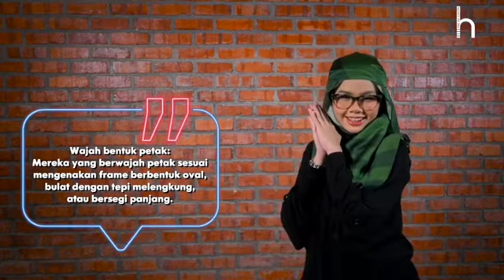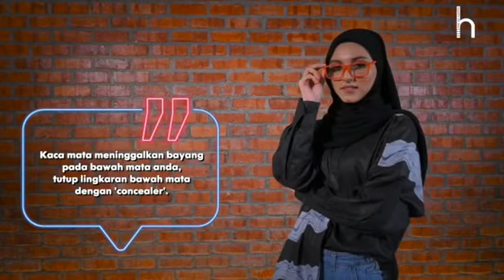Serlah Gaya Sofistikated Dengan Padanan Kacamata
Tiada limit untuk bergaya dengan kaca mata, tudung tetap onz.